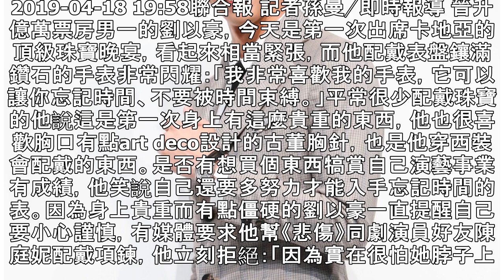劉以豪卡地亞頂級珠寶初體驗！拒絕幫陳庭妮戴項鍊除非... | 聯合新聞網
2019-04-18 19:58聯合報 記者孫曼╱即時報導 晉升億萬票房男一的劉以豪，今天是第一次出席卡地亞的頂級珠寶晚宴，看起來相當緊張，而他配戴表盤鑲滿鑽石的手表非常閃耀：「我非常喜歡我的手表，它可以讓你忘記時間、不要被時間束縛。」平常很少配戴珠寶的他說這是第一次身上有這麼貴重的東西，他也很喜歡胸口有點art deco設計的古董胸針，也是他穿西裝會配戴的東西。是否有想買個東西犒賞自己演藝事業有成績，他笑說自己還要多努力才能入手忘記時間的表。因為身上貴重而有點僵硬的劉以豪一直提醒自己要小心謹慎，有媒體要求他幫《悲傷》同劇演員好友陳庭妮配戴項鍊，他立刻拒絕：「因為實在很怕她脖子上那一串（5億元...
劉以豪卡地亞頂級珠寶初體驗！拒絕幫陳庭妮戴項鍊除非